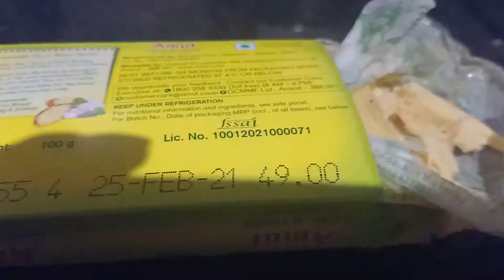Home made easy popcorn 🍿 tasty popcorn 🍿 quick and easy. coconut oil, butter, salt , popcorn.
hi friends this is home made easy popcorn